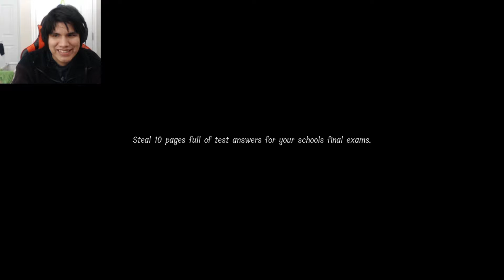lunch lady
Lunch Lady land